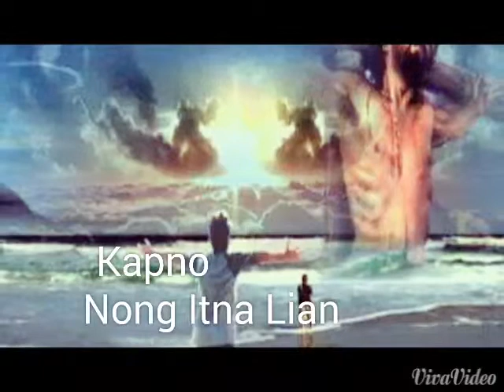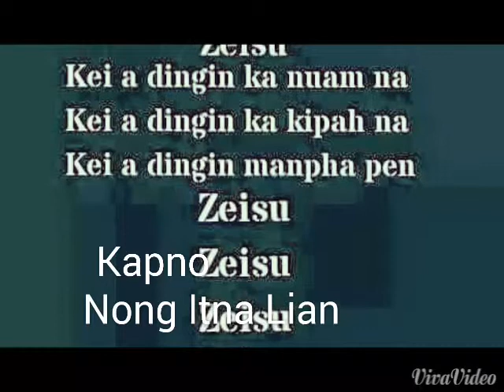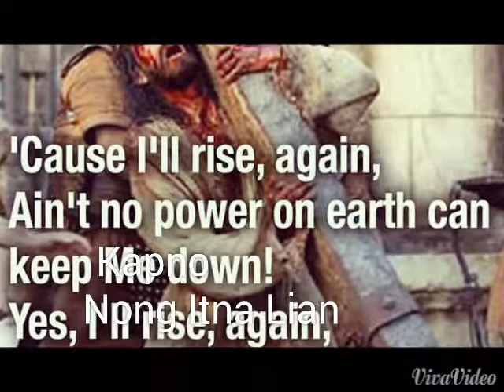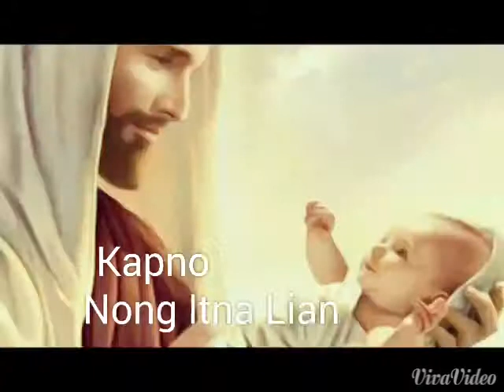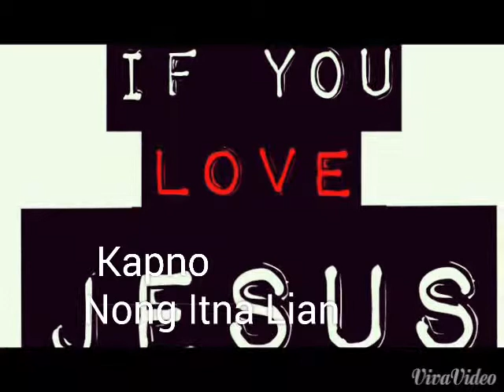Nong Itna Lian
Ki Sin Na